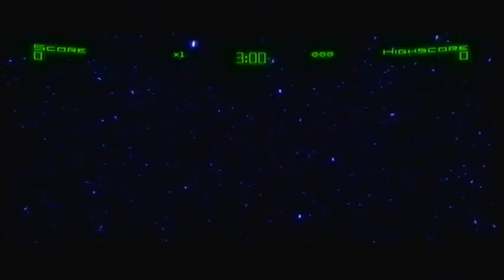Octane Top Plays Challenge week 2- Geometry wars 2-KFG x ViiRuS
Last 3 mins on deadline withou shooting or using a bomb, Mayne its hard.